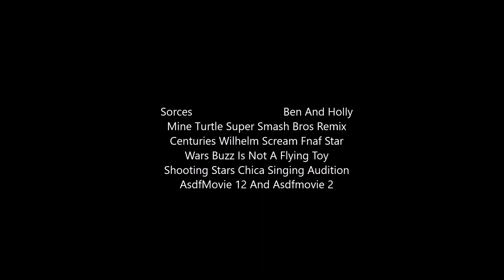[YTP] Dlly Plm